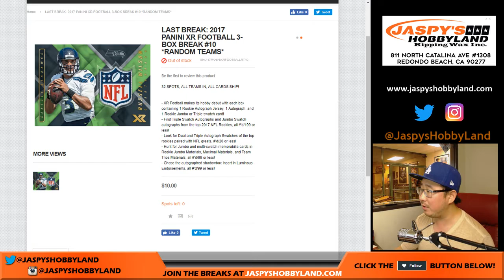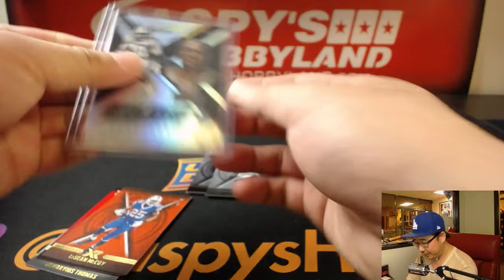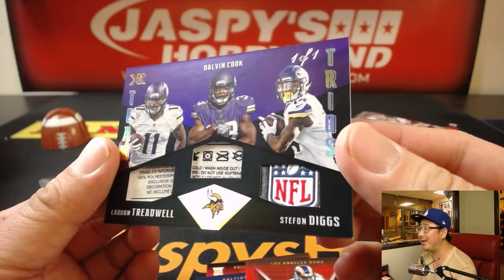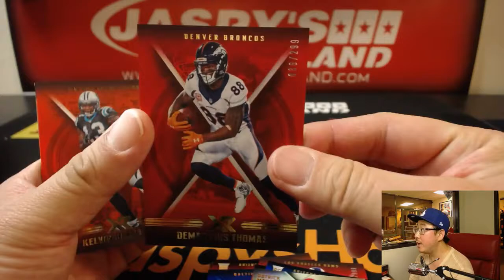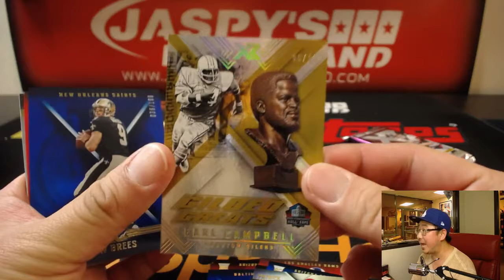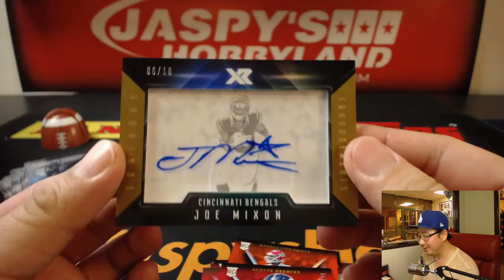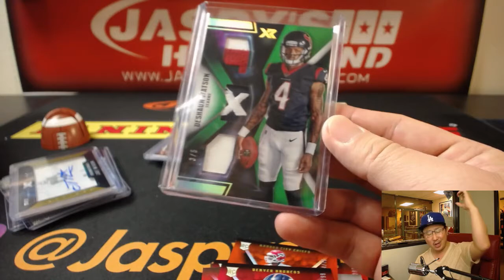WOO WOO! - Th, 11/02/17 - TBB: 3Box RT #10 - 2017 Panini XR NFL Football